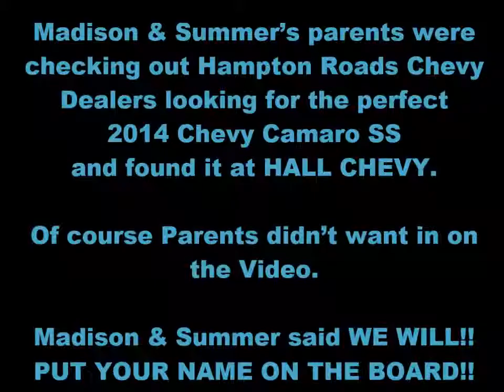HALL CHEVY CUSTOMER VIDEO - Considering Chevy Dealers near Suffolk VA -- Smithfield -- 2014 Camaro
Madison & Summer's Parents were checking out Hampton Roads Chevy Dealerships looking for the perfect 2014 Chevy Camaro for sale and for Camaro Specials & Deals.  Of course the Parents didn't want in on the Video. Madison & Summer said lets show the folks how this is done!!

If you are looking at Chevy Dealerships near and in Suffolk - Smithfield, VA we are just minutes off of I-164 OR I-664, or from Smithfield down Rt. 17 South - convenient to all residents of Suffolk and Smithfield in and near zip codes 23435, 23430, or 23431- You should check out our SELECTION and SAVINGS for driving down the street!

Thank you for your business, Dustin, Shea, Madison, Summer and thanks for the video, Madison and Summer!

3412 Western Branch Blvd.

Here at Hall Chevrolet Western Branch our primary concern is the satisfaction of our customers.

We are conveniently located at 3412 Western Branch Blvd. in Chesapeake. Come see why over 100 customers have given us positive reviews online! Our commitment to customer service is second to none and that's why our Western Branch Chevy dealership is one of the premier Chevy dealers in the state of Virginia!